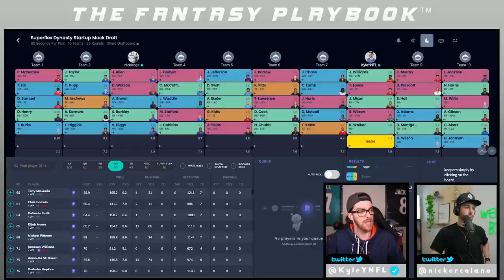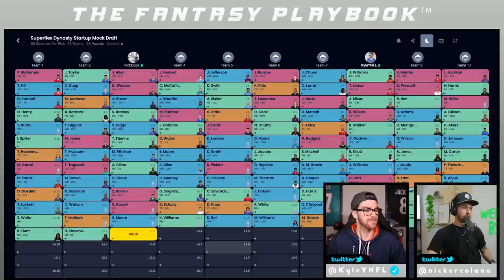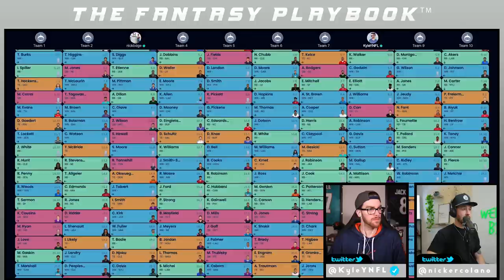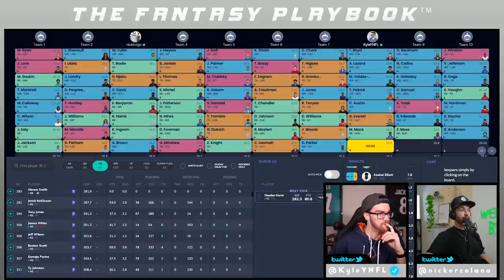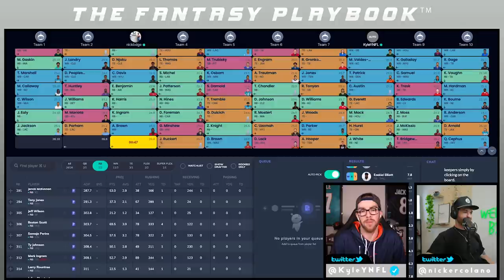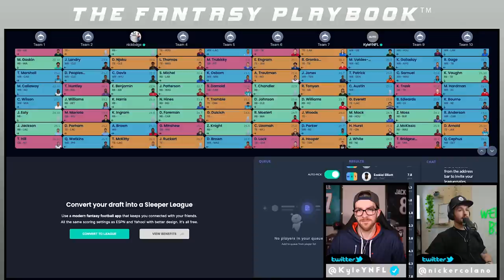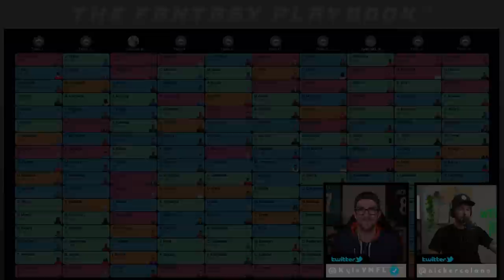A FULL 2022 Dynasty Startup Mock Draft. Yes, 26 Rounds